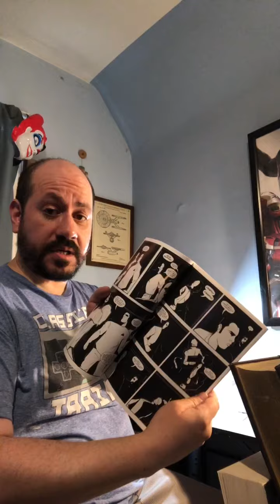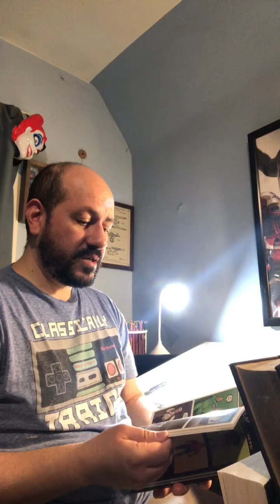Stealing Solo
StealingSolo about a group of guys who abduct HarrisonFord and force him to recreate the StarWars sequels in a garage.